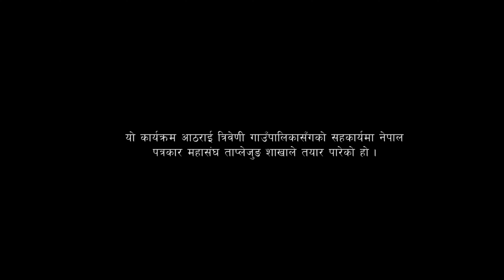आठराई त्रिवेणी गाउँपालिका–१ निघुरादिनबाट || JANATA SANGA JANAPRATINIDHI || NIGURADIN